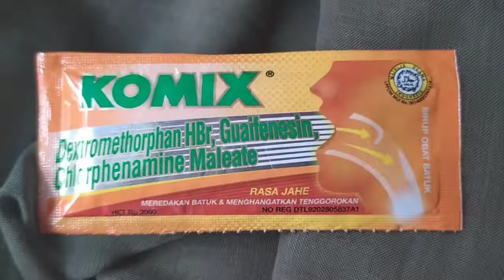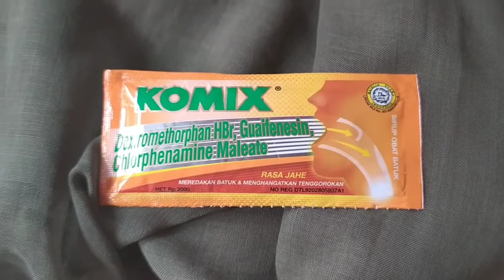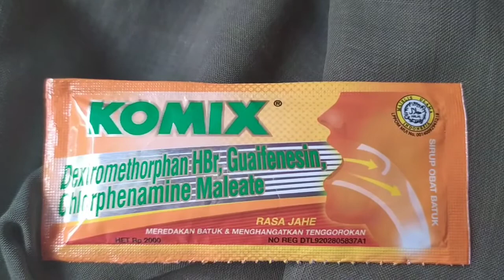Obat batuk berdahak praktis dan ekonomis dengan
Setiap sachet ( 7 ml ) mengandung :

Guaifenesin 100 mg
Dextromethorphan HBr 15 mg
Chlorpheniramine Maleate 2 mg

Indikasi :

Digunakan untuk meredakan batuk dan menghangatkan tenggorokan.

Dosis:

Dewasa dan anak usia di ke atas 12 th :
3 x sehari 1-2 sachet
Anak 6-12 thn :
3 x sehari 1 sachet